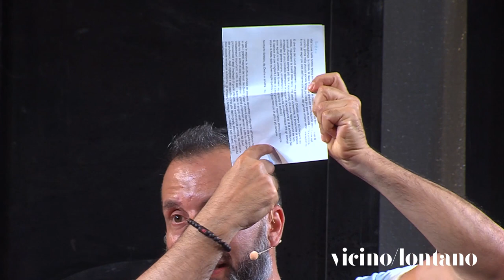VL2018 - Il disegno come pratica di resistenza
Con DANIELE CAPRA, TIZIANA PERS, GIUSEPPE STAMPONE
a cura di RAVE East Village Artist Residency

Un dialogo per chiedersi se l’arte contemporanea possa oggi intersecare il dato reale, illuminando le zone d’ombra del nostro tempo e offrendo nuovi sguardi e margini d’azione. Stampone integra l’uso dei new media a progetti didattici impegnati su temi globali quali emigrazioni, risorse idriche, guerre e squilibri degli ecosistemi, realizzando installazioni multimediali e disegni con la penna Bic, strumento quotidiano che consente di sottrarre l’immagine al proprio universo mediatico e di riportarla alla dimensione autoriale.
Stampone sarà il protagonista dell’edizione RAVE East Village Artist Residency 2018, progetto internazionale che ogni anno ha luogo nella campagna friulana.

DANIELE CAPRA Curatore indipendente e giornalista. Collabora con il manifesto, Artribune e i quotidiani del Gruppo Espresso. Ha curato mostre e performance in istituzioni nazionali e internazionali.
TIZIANA PERS Artista e direttrice artistica del progetto RAVE, concentra la sua ricerca sui temi dell’animalità e del biocentrismo mediante pittura, video, performance, disegno e azioni partecipate. Ha esposto in istituzioni e musei in Italia e all’estero.
GIUSEPPE STAMPONE Artista italiano nato in Francia da una famiglia di emigranti. Lavora fra Roma, New York e Bruxelles. Collabora con varie università e le sue opere sono state esposte in Italia e all’estero, in biennali internazionali e musei, tra i quali: Kunsthalle City Museum, Gwangiu; MAXXI e MACRO di Roma; Palazzo Reale di Milano; MIT Museum di Boston.
RAVE EAST VILLAGE ARTIST RESIDENC È un progetto artistico ideato da Isabella e Tiziana Pers che apre la discussione sul ruolo e sulla responsabilità dell'arte contemporanea nei confronti dell'alterità animale e sulla necessità di ripensarsi in una prospettiva biocentrica e antispecista.